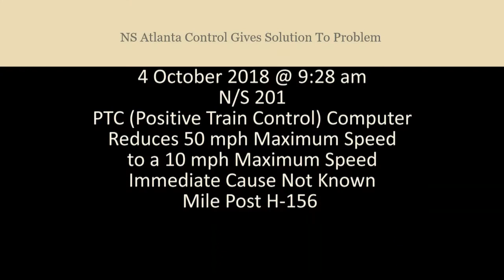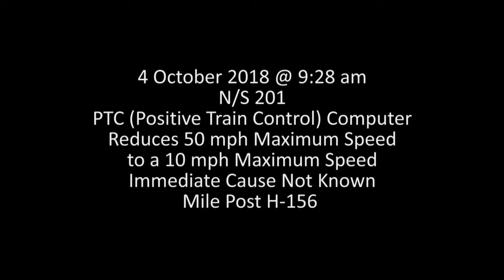Hotshot 201 PTC Computer Problems At Wilda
Thursday October 4 2018 hotshot 201 came barreling by Wilda but from the conversation the Engineer was having with Atlanta Control indicated not all was well, in the Positive Train Control mode whenever the train came to a siding the computer wanted to slow the train to 10 mph! Atlanta Control gives a solution